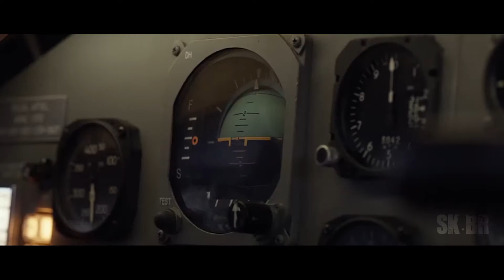X-Men | Revolution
Song: Revolution - Unsecret ft. Ruelle (The Darkest Minds Soundtrack)

Comment what you'd like me to make an edit about if possible.
Running out idea's.